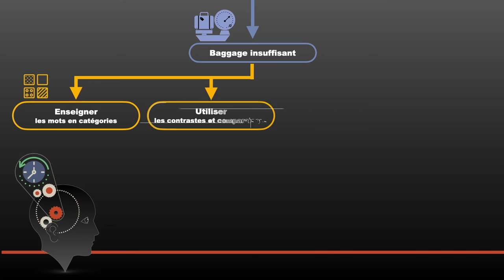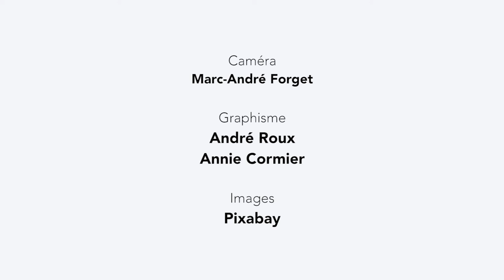Utiliser les contrastes et comparaisons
Cette fois, le vocabulaire ne fait pas défaut, mais vous remarquez tout de même que les apprenants ont de la difficulté à associer avec votre déclencheur. Peut-être n'ont-ils pas de conceptions associées à celui-ci ? Un bon moyen pour tenter d'y remédier, c'est d'utiliser les contrastes et comparaisons afin de permettre aux élèves de se forger une conception.